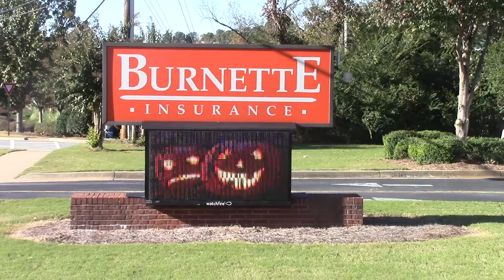Halloween 2017 - The Clown Intern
This year, John wanted to try to rehabilitate the image of clowns in the country so we hired an Office clown to intern.  It did not go well.  Happy Halloween from Burnette Insurance!